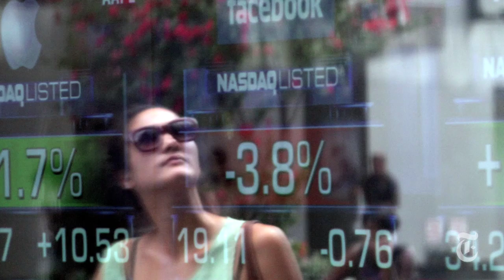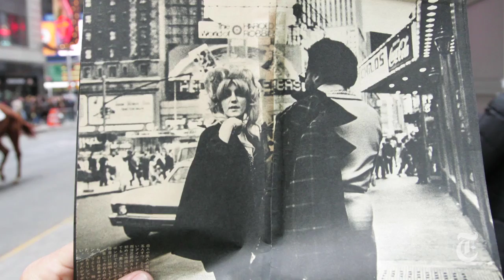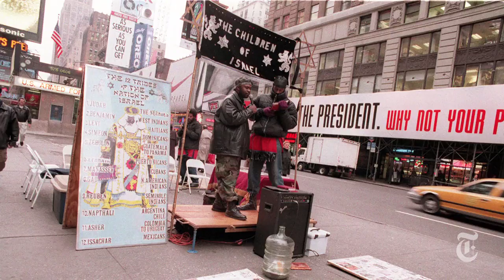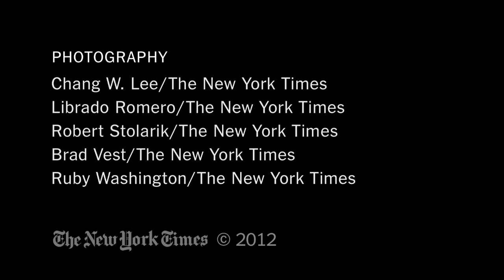Times Square Thoughts - The Sweet Spot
A. O. Scott and David Carr offer their impressions of Times Square, with some secret revelations. Is it the best place in the world, or the worst?

in order to embed this video